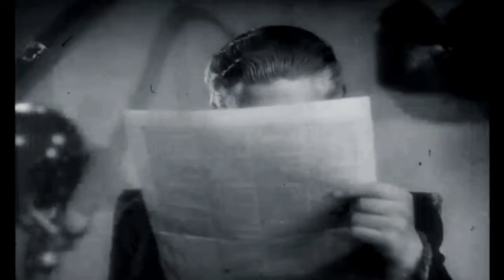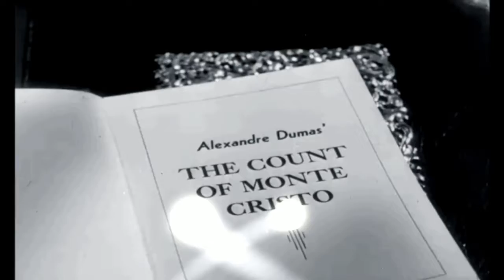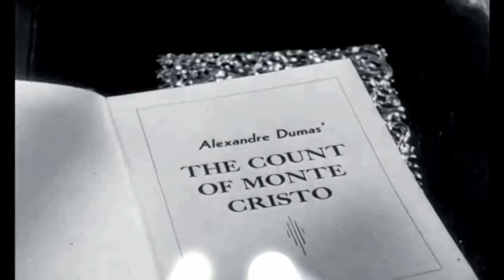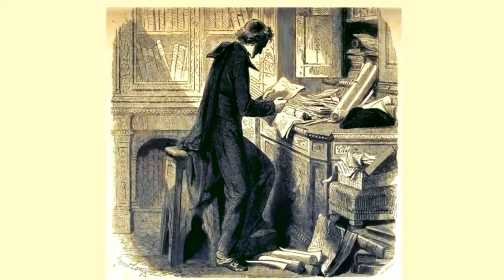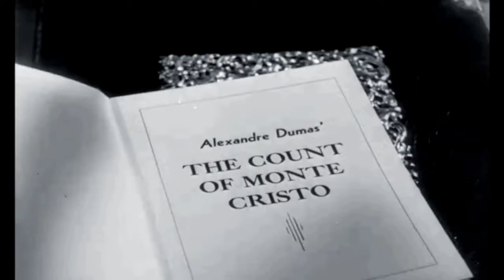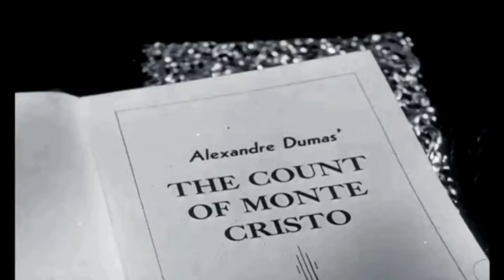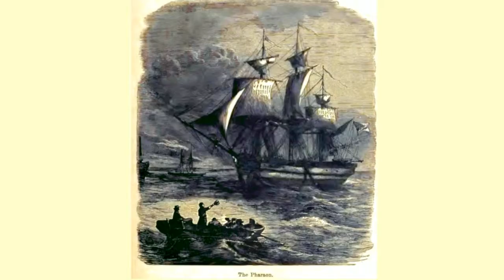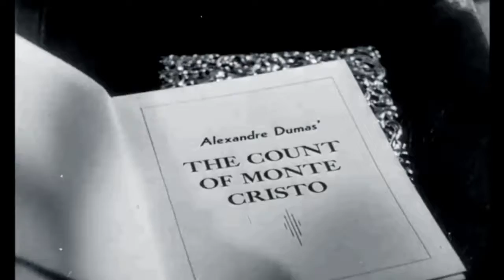The Count of Monte Cristo audiobook online Alexandre Dumas audiobook Audiobook in English 17 /119